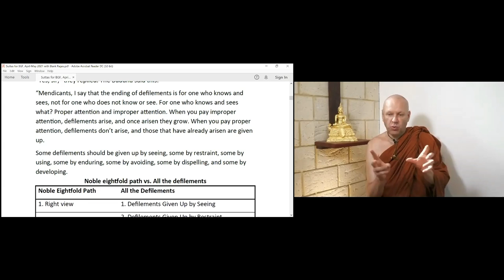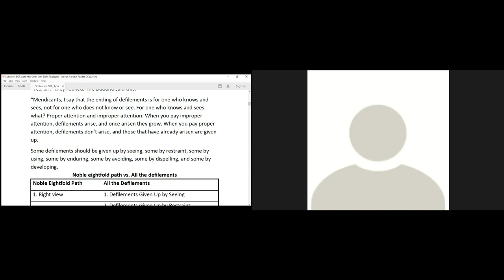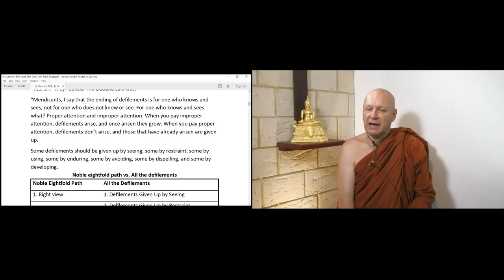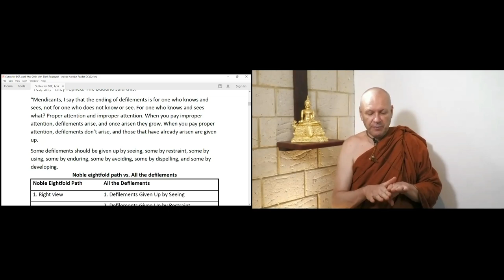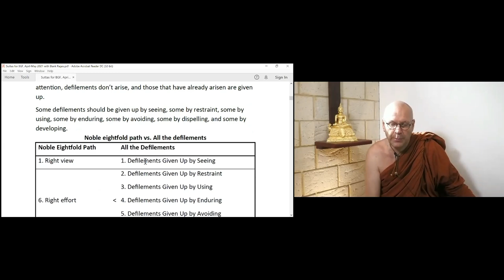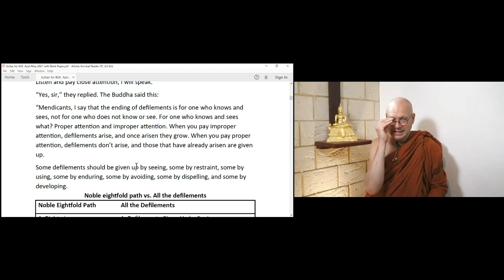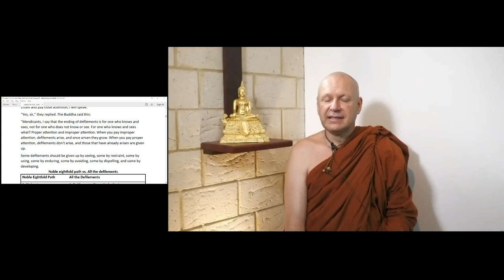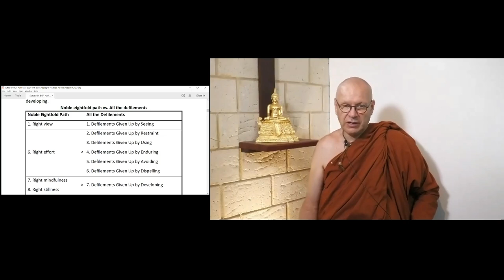Day 1 Session 2 Reflecting Wisely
Organized by Buddhist Gem Fellowship. MN 2 All the Defilements.
MN 2